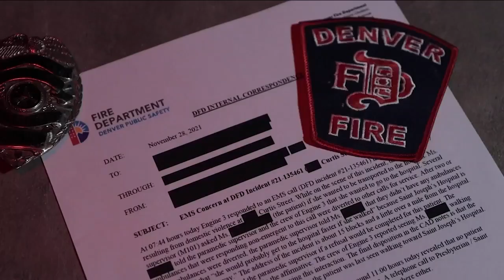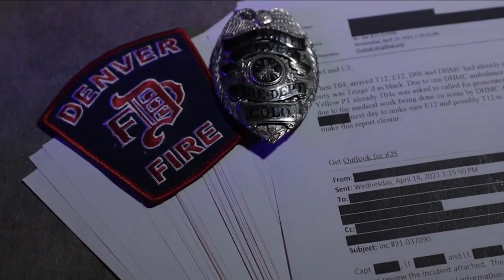Denver Health questioned by city council over response times, bypassing other hospitals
Denver city leaders are now seeking answers about response times and decisions to bypass other qualified hospitals by Denver Health’s paramedics division.